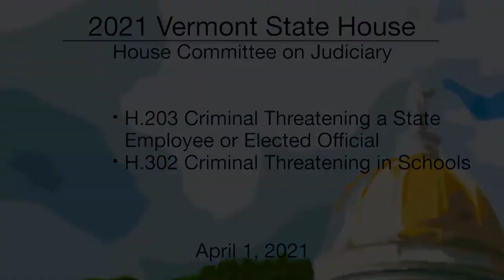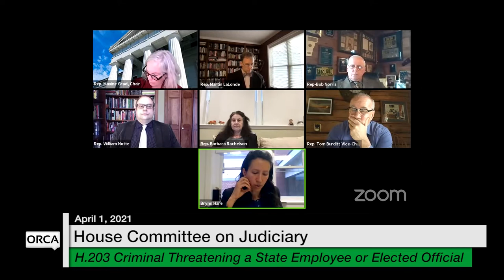Vermont State House - H.203, H.302 4/1/2021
Vermont State House - H.203 Criminal Threatening a State Employee or Elected Official, H.302 Criminal Threatening in Schools 4/1/2021